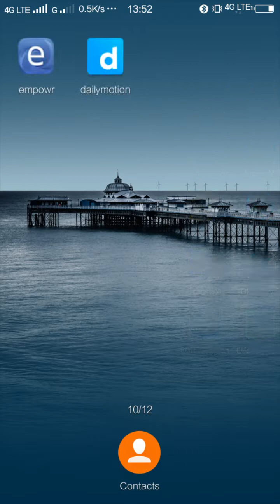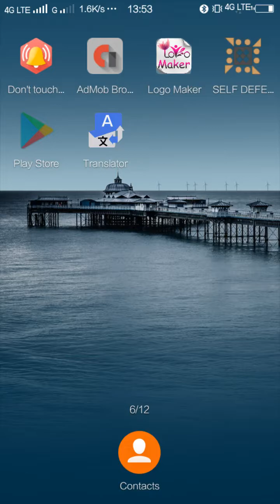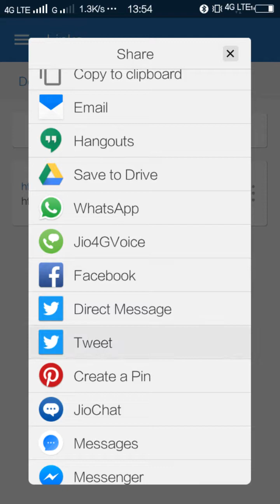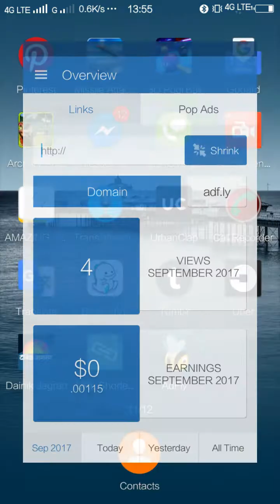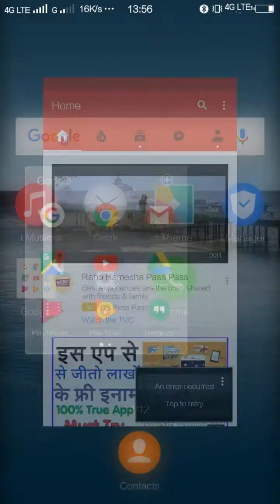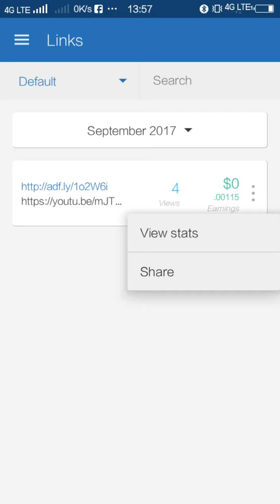how to make money any link share and make money free